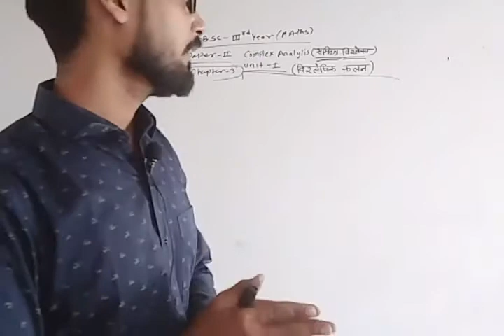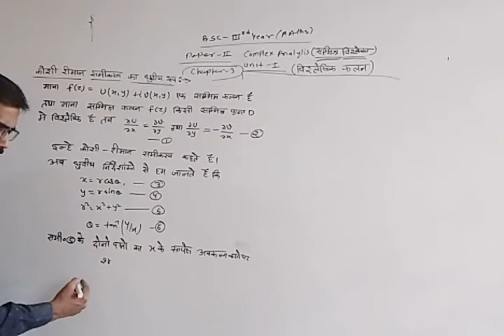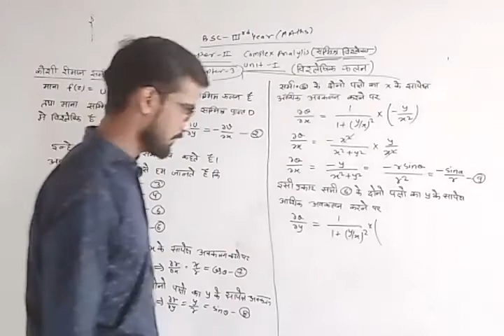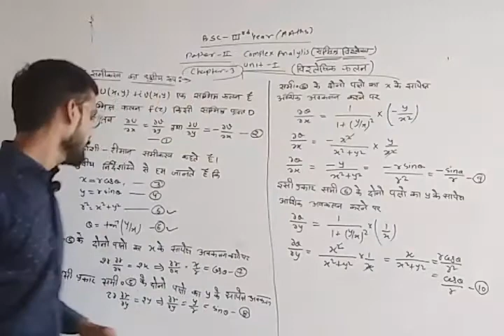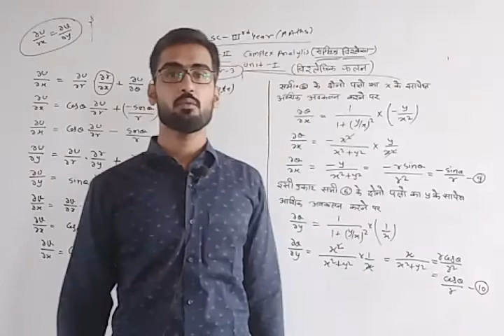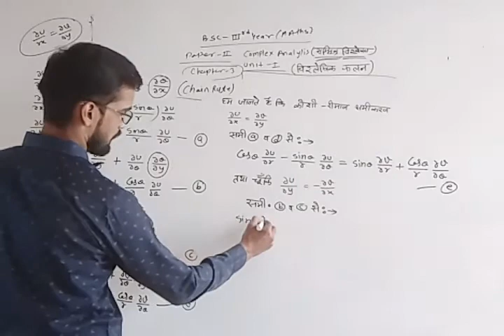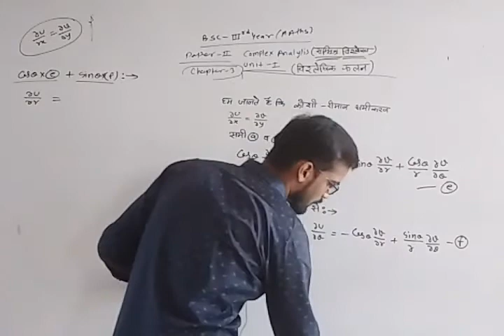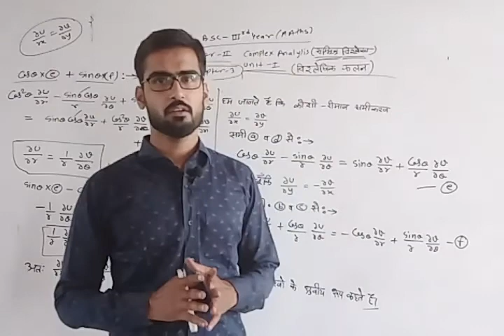B.Sc. III Year Unit-1, Paper-2(Cauchy- Rieman Equation) By Ajay Jangid